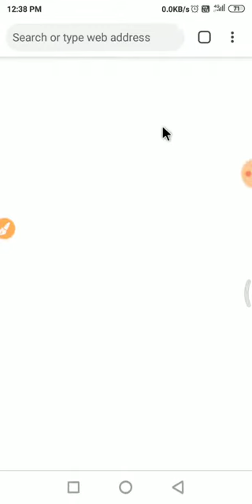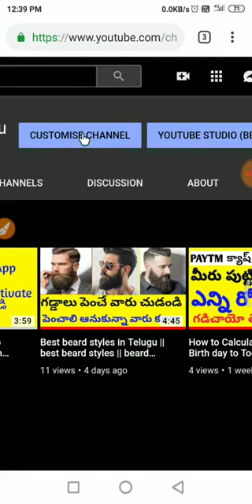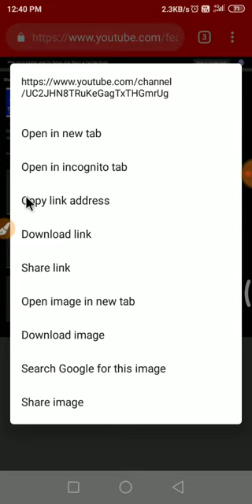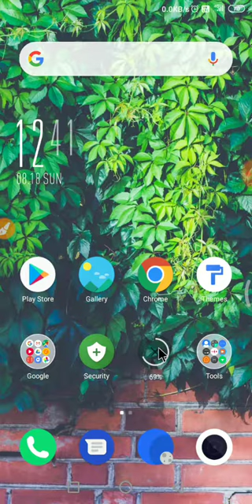Get YouTube channel URL link without 100 Subscribers // YouTube channel // Tech Voice Telugu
If you must watch this video

దన్యవాదాలు